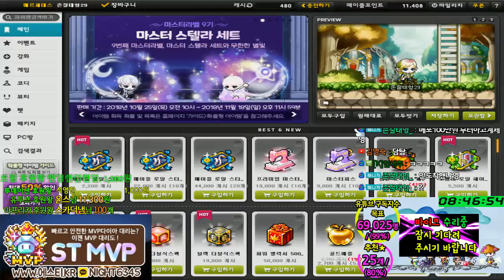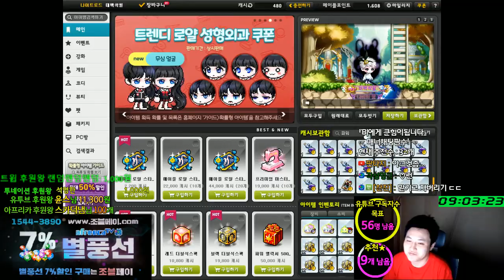2시간 40분 동안... 블랙 큐브... 대리 .. 태백착월 크로아 [메이플스토리 먼치]